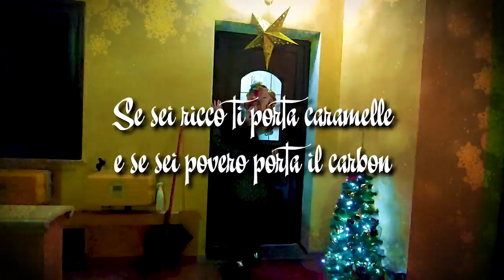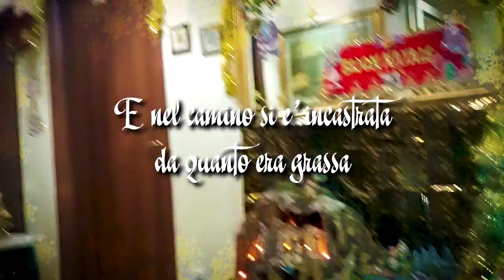MC CAVALLO - BEFANA PU++ANA (Prod. Mc Cavallo - I Rettiliani)